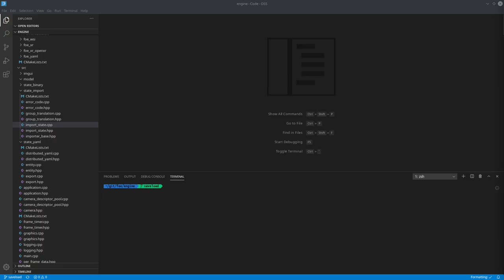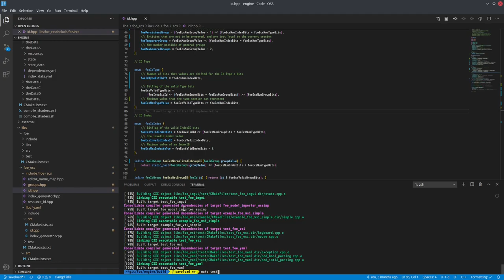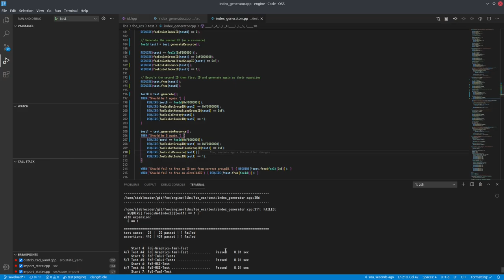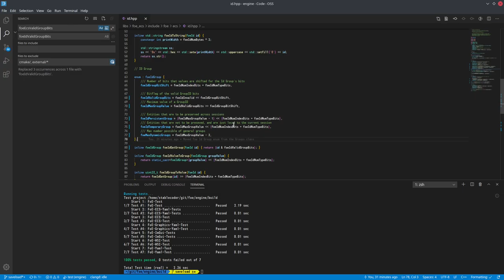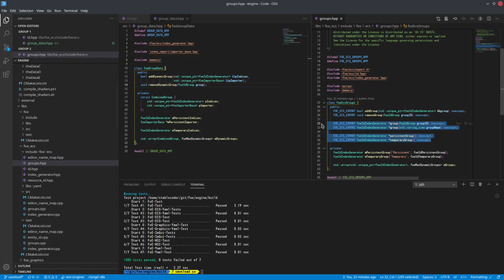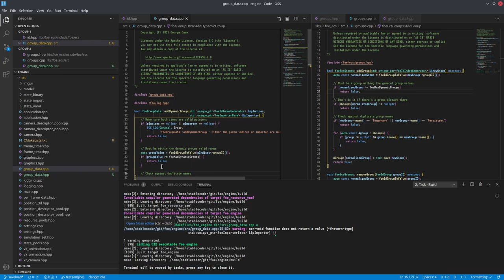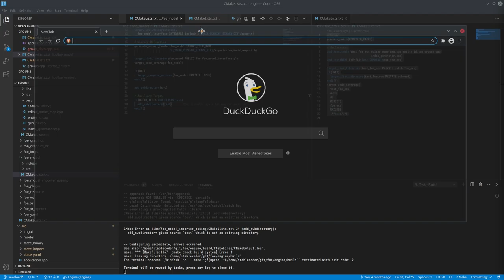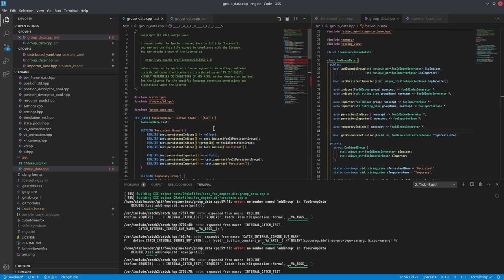079 - Replacing EcsGroups with GroupData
The original foeEcsGroups class is scoped at too low-level a library, foe_ecs, to be useful for integrating with the new importer pattern. As such a new one is added in the bringup application, foeGroupData, that incorporates the origina IndexGenerator, but added tight integration with the importers.

Many 'foeEcs' prefixed types have been renamed to use 'foeId' instead, in since these items have little to do with ECS right now, and if used, would be used by one rather than being a part of one.

Another slight issue is that the bringup application has no opportunity to add tests to the implemented code, and because all the source files fed directly into the 'foe_engine' application, couldn't easily be used in a test executable. So, another item covered is where almost all of the source in foe_engine is split off into a library that the original application links to, but can also be linked by other items.

2021/04/11